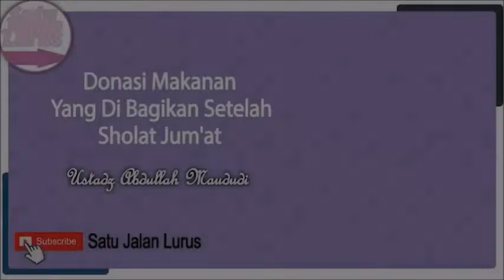Donasi Makanan Yang Di Bagikan Setelah Sholat Jum'at - Ustadz Abdullah Maududi ( Satu Jalan Lurus )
Silahkan Hubungi :
IG : asadussahra IG : umrohekspansi